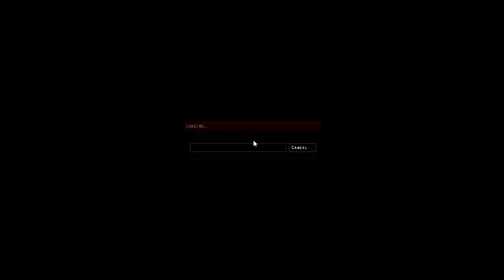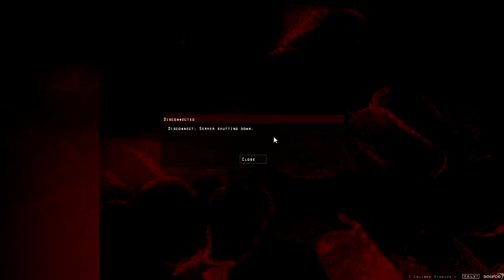Pro Sucking Season 3 - Hidden Source w/ Mates Episode 5 [FINALE]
Leave A Like For Awesome Skills In Being Crap!

Veitchy has returned with another season of Pro Sucking, this time he does a secret filming with his mates in the trending Half-Life 2 Mod Hidden Source